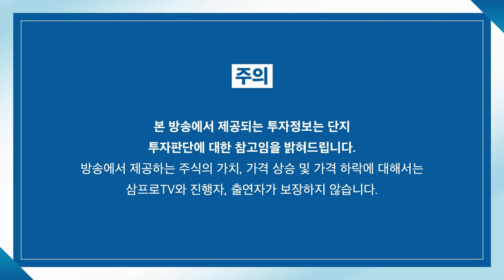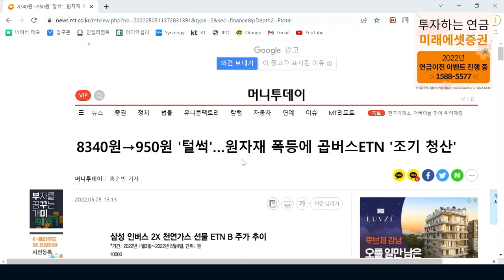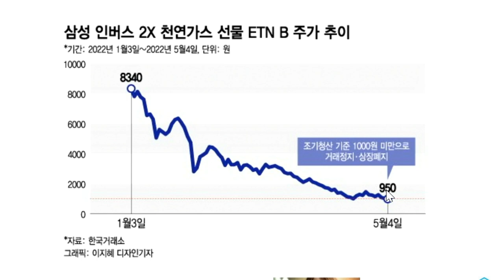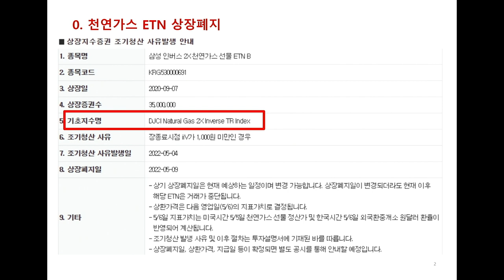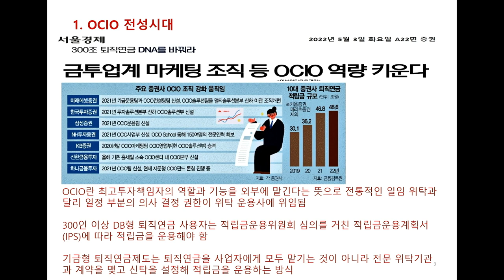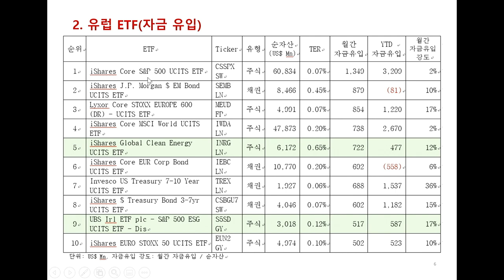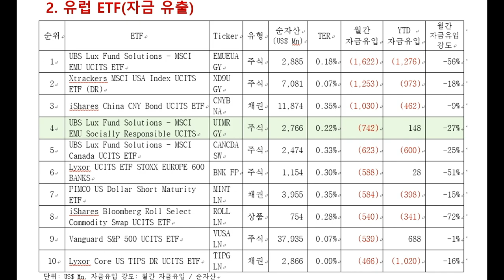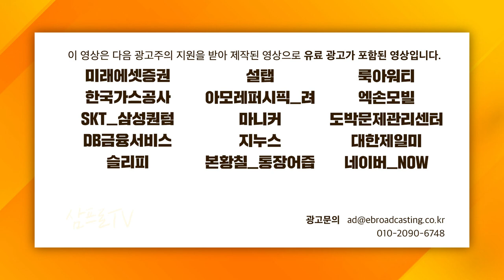[ETF 마켓워치] 천연가스 곱버스 ETN 상폐 위기.. 원자재 투자는 정말 조심해야.. f.삼성자산운용 최창규 본부장